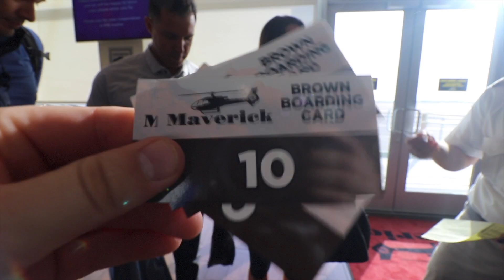GOING THE DISTANCE AS A TEAM | Blitz Mentality Ep 016 | Jefferson Santos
GOING THE DISTANCE AS A TEAM!

This week I show you how to use TEAMWORK to your advantage!

About Jefferson:

Jefferson Santos helped start a company 10 years ago that now does business in 28 countries and generates hundreds of millions of dollars in revenue. In fact, his sales team alone brought in over 500 MILLION dollars in revenue last year!

He is also the bestselling author of the book HIGHER LIFE DESIGN (which you can get

However, Jefferson's journey wasn't always so easy.

At the age of 25, he had -$1,100 in his bank account and he was over $70,000 in debt.

That was when he knew he needed a change.

With a newfound commitment, he turned that decision into a reality by discovering the Higher Life Design. Over time, this process helped him earn several million dollars and build a team of more than 300,000 leaders in more than 30 countries.

Most importantly, Jefferson has been able to build schools in Guatemala and other regions in desperate need of resources. Through “VolunTourism” he’s invested his time, talent, and treasures to those who need a hand up, not a hand out.

Jefferson now shares his Higher Life Design with people who want to arrive at their intended destination healthy, wealthy, and happy.  If you’re looking to achieve the lifestyle and happiness you deserve then welcome to Higher Life Design.

Get Jefferson's Book HIGHER LIFE DESIGN and receive a free bonus